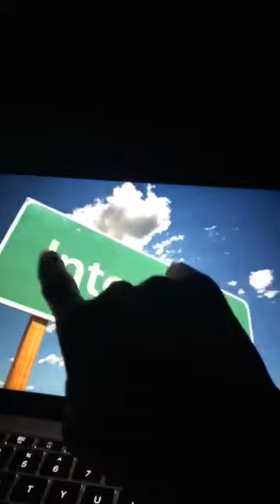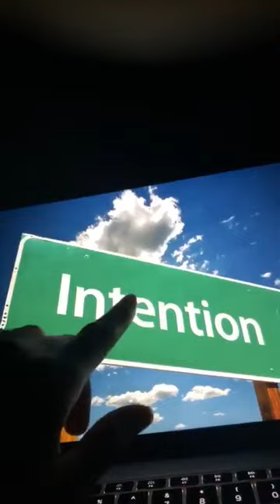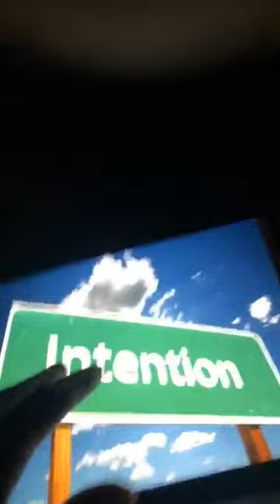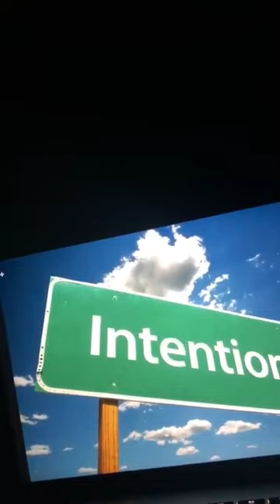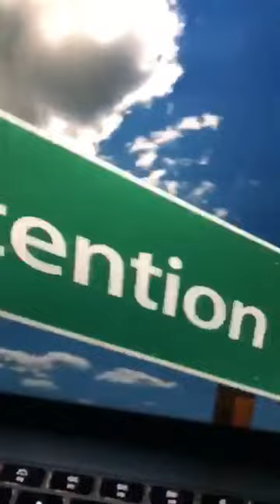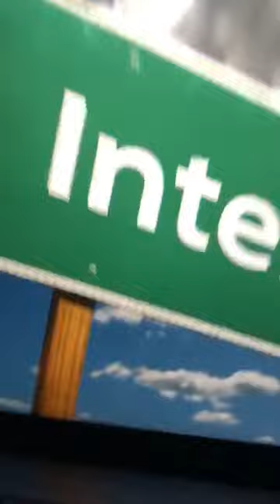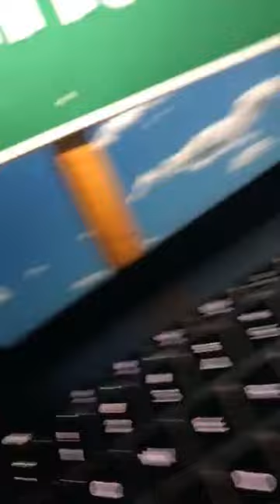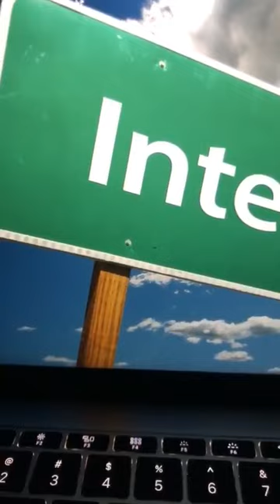Power Of Intention deeply explained to the masses..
Download The 7 Millionaire Mind-Hacks I Used To Attract $1,049,207.35 in one month

Being poor and average is for the birds! Lets goooooo!